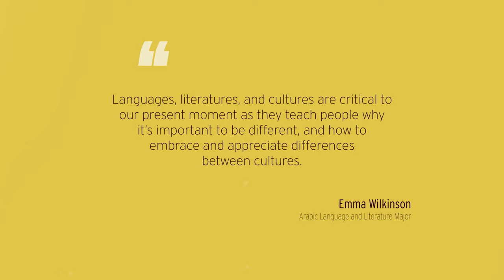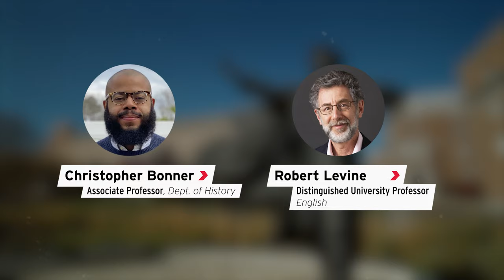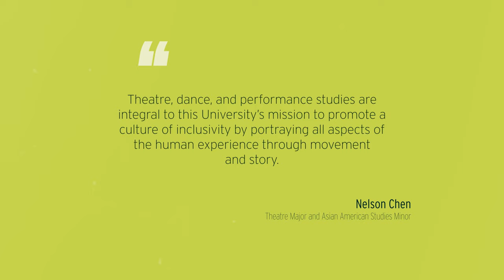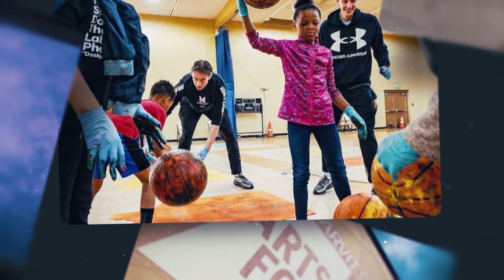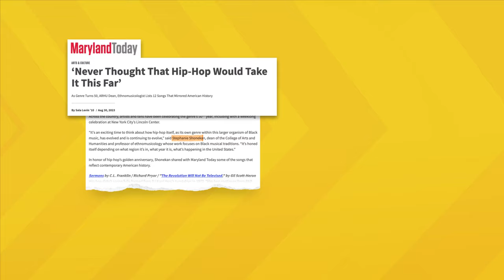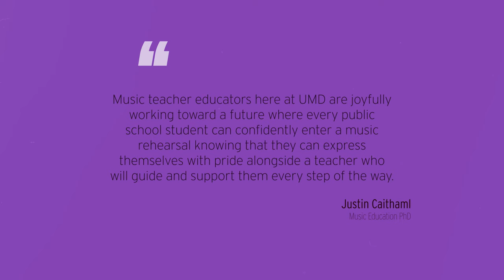State of the College of Arts and Humanities 2023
University of Maryland College of Arts and Humanities Dean Stephanie Shonekan gives the "State of the College" address in this video.